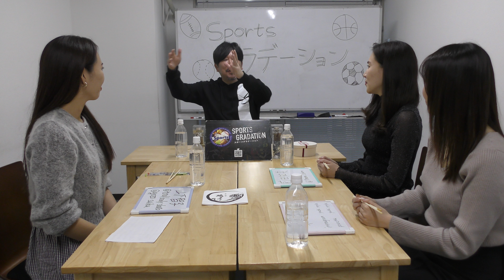この商品にアシスト【点心房 瑞香】エビニラ餃子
Sportsグラデーション「この商品にアシスト」で紹介された会社名の「商品名」です。

【出演】
会社名 点心房 瑞香
商品名 エビニラ餃子

【MC】
【説明】
メインMCの三好 政と美女たちでお送りする商品紹介バラエティー番組です。
女子会で使えるお菓子やちまたで流行っている商品を楽しく美しくお伝えしていきます。

紹介して欲しい商品やお店も募集中です。